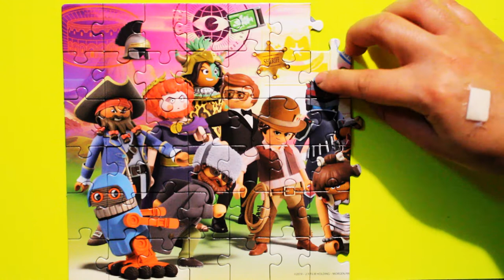2■Playmobil the movie Puzzle for kids The movie Trailer # Jicsaw puzzle # Alle Figuren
New puzzle for children
New puzzle ((PLAYMOBIL THE MOVIE))
This is puzzle 60 piece.